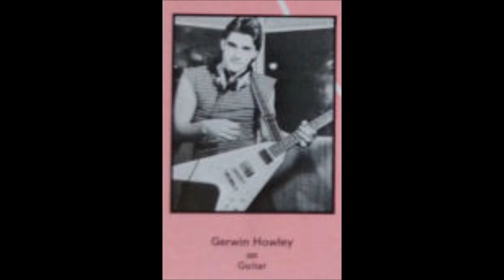20/20 Vision, 1983 LP: In The Town/In The City - B4 I Thank You Lord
Britain’s 20/20 Vision plays a tight progressive brand of ‘80s hard rock on their excellent ultra-obscure custom In The Town/In The City. I saw the album listed once with a late ‘70s date (which I suppose is possible), but I’d estimate it more around 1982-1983, right about the time when hard rock was on the verge of transmuting into heavy metal. The lp would have fit perfectly on the early Tunesmith roster between Amaziah and Stronghold, though musically I’d say they have more in common with the Daniel Band circa On Rock. These five guys rock loud with intense killer guitar leads, setting fire to songs like the title track, ‘He’s Alive’, ‘Jehovah’ and ‘I Thank You Lord’. Even a hint of Van Halen on the crushing side two opener ‘The Dealer’. Also some good power ballads. Attractive use of piano and synthesizer which when coupled with tempo and volume changes brings a melodic prog edge. Those keyboards are especially beautiful on the lyrical soft track ‘Living’s Easy’ which has the flavor of art rockers Eden. Member Gerwin Howley is wielding one of those mega-cool fly-shaped electric guitars (I always wanted one). He along with fellow guitarist Denvyl Lewis wrote all the nine songs. Incredibly wild red and black cover art of a guy's smiling face inside a clock with one of the hands being a syringe about to strike twelve. Half his face is normal; the other half is a grinning grim reaper skull. (Ken Scott, Archivist, 5th Edition)

20/20 Vision
LP: In The Town/In The City
Country: UK
Released: 1983
Genre: Rock, Pop
Style: Hard Rock, Pop Rock, Indie Pop

Gerwin Howley: Guitar
Steve Preston: Keyboards
Denvyl Lewis: Lead Vocals, Guitar
David Lewis: Bass
Andrew Shortman: Drums, Backing Vocals

Mixed By – Mike Newbourn
Produced and Mixed By 20/20 Vision
Cover Concept By Andrew Shortman
Recorded At – ICC Studios

A1  In The Town/In The City
A2  Come Praise
A3  The Darkest Night
A4  Galilee
A5  He´s Alive
B1  The Dealer
B2  Jehovah
B3  Living´s Easy
B4  I Thank You Lord